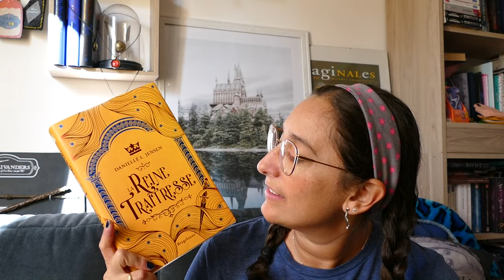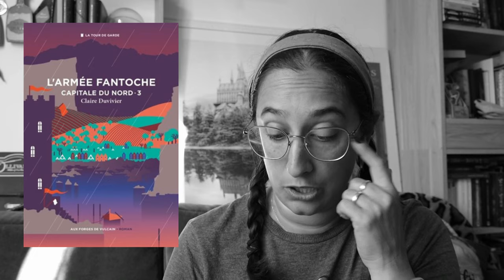sorties livresques octobre et novembre 2023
plus, plus, toujours plus, plus bas:

Les livres cités:

Octobre
4-
Chasseur d’éclairs tome 2 les joyaux d’Ellenis de Abigaelle Michel

Le pont des tempêtes tome 2 la reine traitresse de Danielle L. Jensen

Sing me forgotten de Jessica S. Olson

5-
Le cycle des secrets tome 1 les marches des géants de Manon Fargetton

D’écailles et d’obscurité tome 1 obsidienne de Gaëlle Maumont

6-
Capitale du Nord, tome 3 l’armée fantoche de Claire Duvivier

10-

12-
Thread of power tome 1 de V. E Schwab

Novembre
2-
Absolu tome 2 les effacés de Margot Dessenne

8-

15-
Twin crown tome 2 cursed crowns de Katherine Webber et Catherine Doyle

J'utilise un micro RODE VIDEOMIC GO